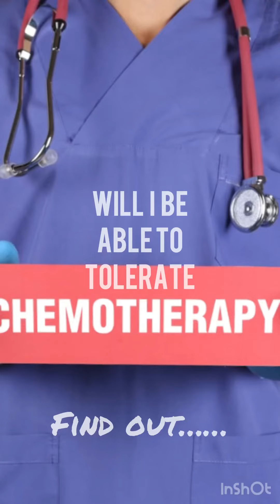Tolerating chemotherapy-The big question. Know everything from Dr.Jatin and Rimpi Sarin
Will the cancer patient be able to tolerate chemotherapy- know everything. Dr.Jatin and Rimpi Sarin

This comprehensive guide explores the factors that influence a cancer patient's ability to tolerate chemotherapy. From physical health to emotional support, we delve into the key considerations that help patients and caregivers better understand and manage the chemotherapy journey. Discover insights, tips, and expert advice to empower those facing cancer treatment.

Chemotherapy is for patients suffering from cancer. It’s a treatment protocol. Chemotherapy is prescribed to patients only after assessing their general condition.
There are side effects associated with all kinds of treatment for various diseases. But fear with chemotherapy is greatest.
We want to bust all myths 🙏🙏🙏🙏

Cancer is the most dreaded disease all over the world. If anyone is diagnosed with cancer, they think it’s a pre sanctioned death certificate. It’s ‘THE END’. We being on the other side of the table, are actively involved in busting all myths around cancer and chemotherapy. In this endeavour we regularly post videos educating patients, creating awareness, answering all their FAQs, motivating them and guiding them.
People should trust science and scientists. Continuing research in the field of medical oncology is helping cancer patients to have a good and long life. Please do not take unnecessary herbal medicines, potions, tinctures or drugs given by quacks and babas.